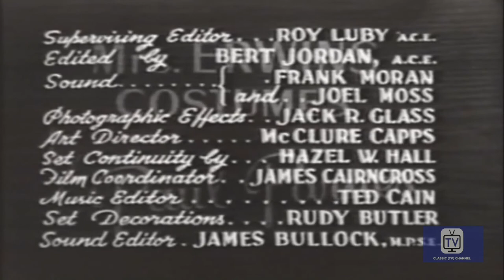Trouble with Father - Season 1 - Episode 4 - Dr IQ Erwin | Stuart Erwin, June Collyer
Stu takes an IQ test---and gets the lowest mark in the school. Stu Erwin, June Collyer, Sheila James.

Starring Stuart Erwin, June Collyer, Ann E. Todd

Cast
Merry Anders as Joyce Erwin
Harry Hayden as Harry Johnson
Frank Jaquet as George Selkirk
Effie Laird as Adele Johnson
Martin Milner as Drexel Potter